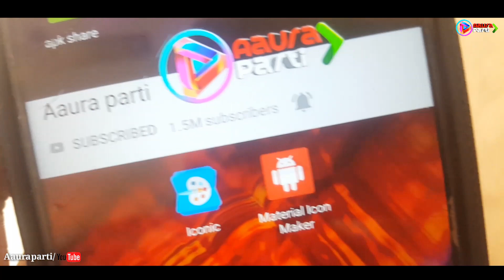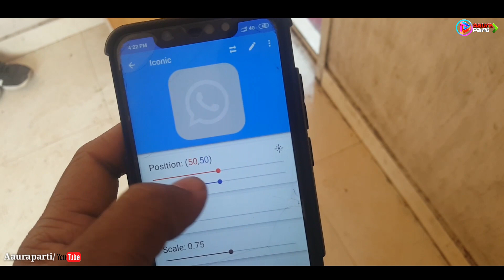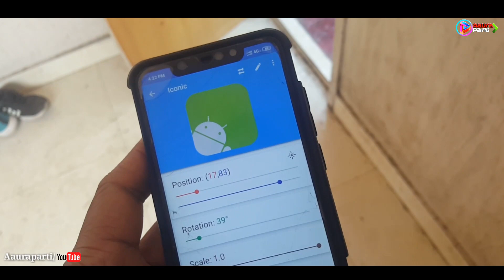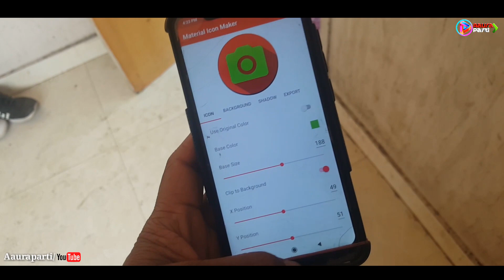create icon for your sketchware project /Aaura Technical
sketchware Banaya Hua project mein aap icon istemal kar sakte hain
Icon Kaise banaen. Yah do application ki madad se aabhar kara ka icon design Apna application ke liye banaa sakte hain.

Screen share Android app link :---